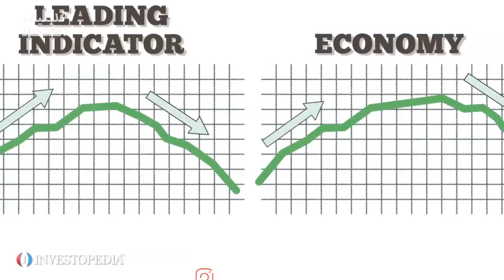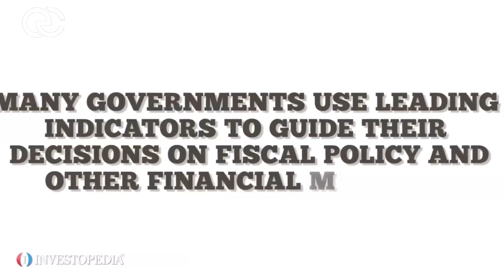صفر تا صد شاخص‌های پیشرو در تحلیل فاندامنتال فارکس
شاخص‌های پیشرو دریچه‌ای رو به اقتصاد مقابل شما قرار می‌دهند !

Leading indicators
"شاخص های پیش‌رو "

"بخشی از آموزش های دوره تحلیل شاخص های اقتصادی فاندامنتال فارکس "

برای ثبت نام دوره 1 از مجموعه فاندامنتال فارکس - تحلیل شاخص‌های اقتصادی روی لینک زیر کلیک کنید: